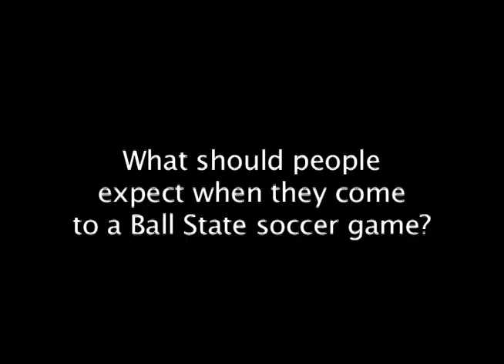Ball State soccer 2009 season preview with team captains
This video previews the 2009 season for the Ball State soccer team.  Produced for the Ball State Athletics department this video was used in the 2009 Ball State soccer digital media guide on ballstatesports.com.  The team's three captains -- Megan Ridley, Tina Vannatta and Courtney Coombs -- preview the 2009 season for the Cardinals.